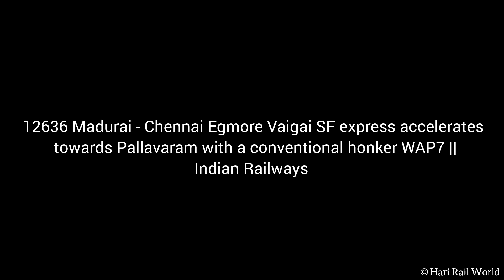Madurai - Chennai Vaigai SF express accelerates towards Pallavaram with a conventional honker WAP7